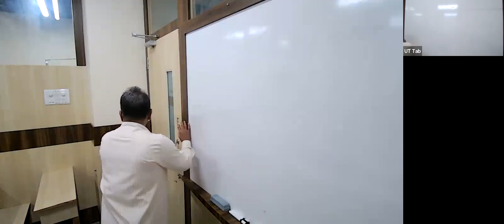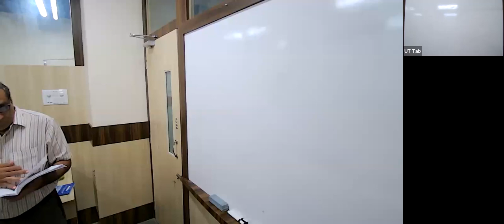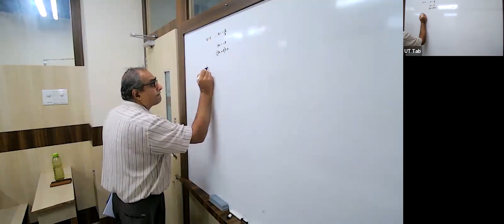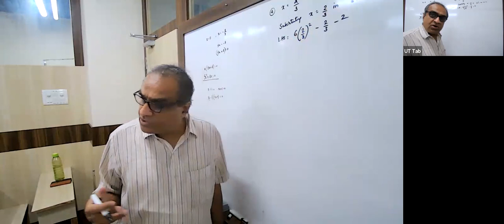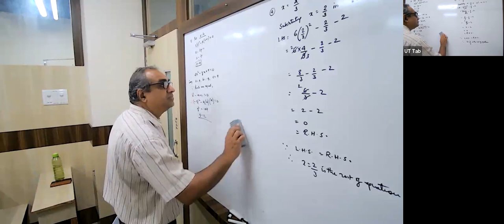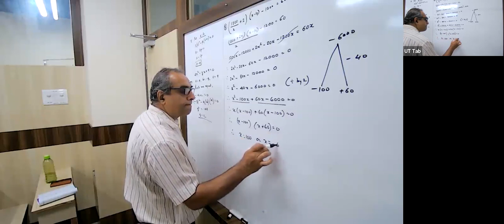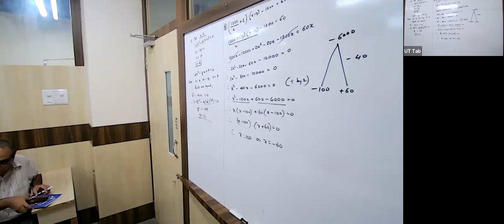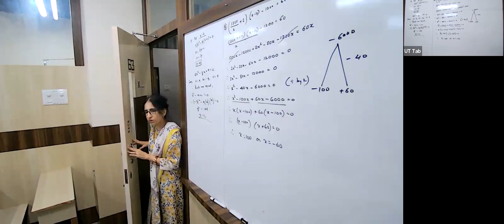KK24 - X ICSE MATHS MJM 29/04/2023 - Quadratic Equations